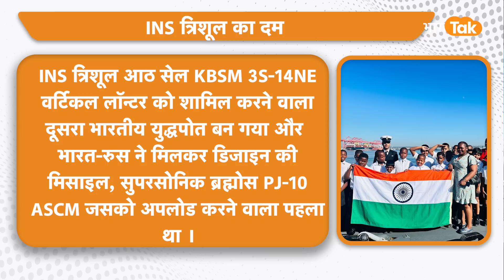Pakistan छोड़िए India ने Africa में की भयंकर एंट्री, दुनिया हुई हैरान !